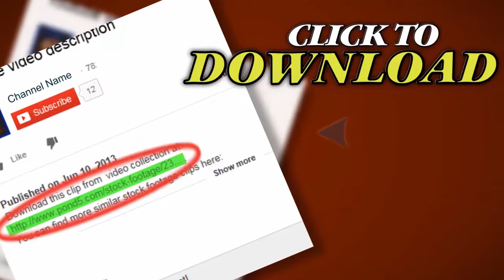Bottling Of Mineral Water In Plastic Bottles. 2 Shot. Stock Footage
Thank you for visiting our page Bottling Of Mineral Water In Plastic Bottles. 2 Shot. Stock Footage"